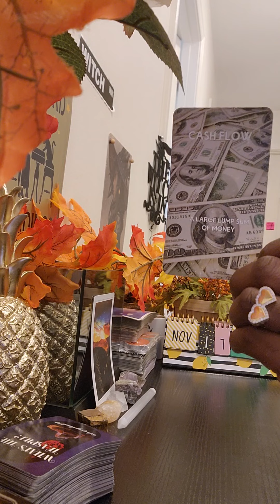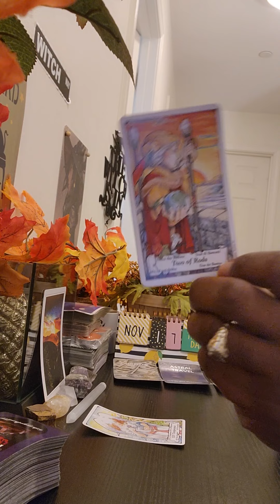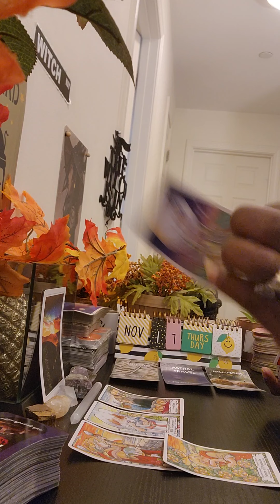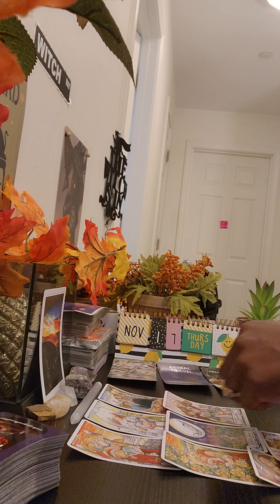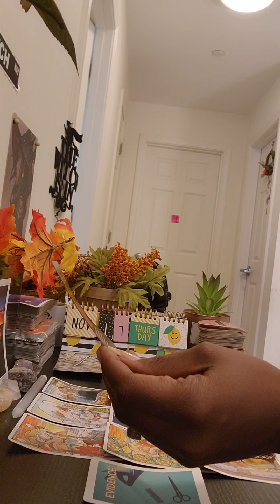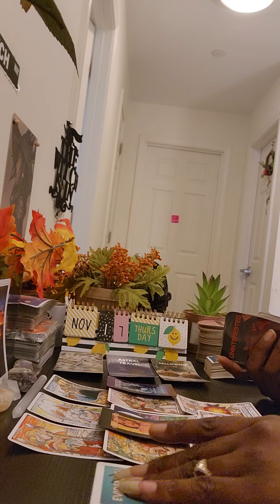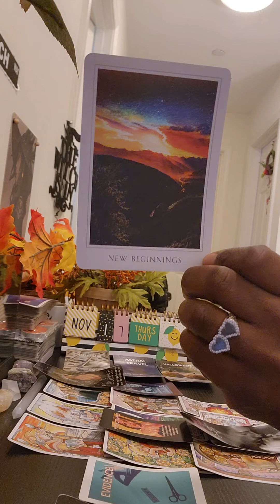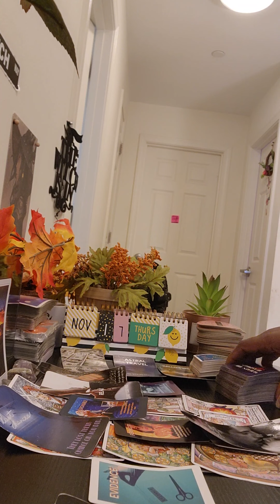Capricorn ♑️Mid November✨️🦃🌽: Somebody is trying to figure 🤔 out a way 2 get their way with You